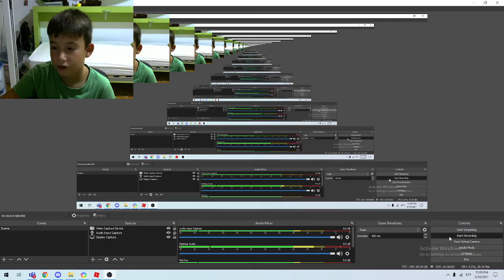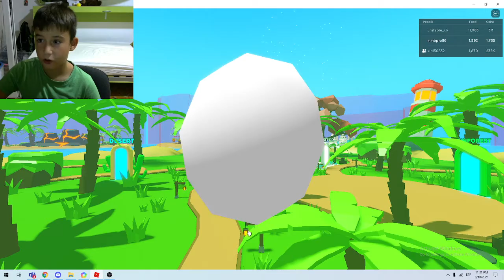наядох се и то доста